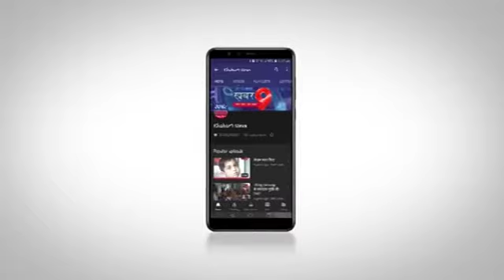स्कूली छात्राओं का ग्रुप बस द्वारा भ्रमण पर निकला